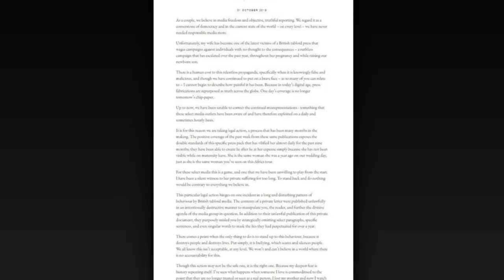Prince Charles decided to support Prince William after Harry ignored his advice in a press lawsuit